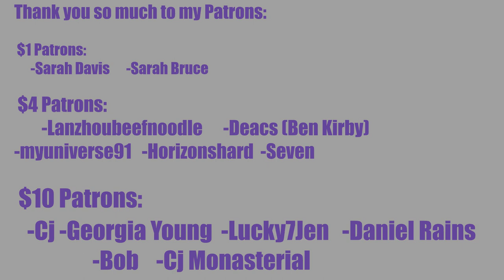IU IS PERFECT!!! First Ever Reaction to IU (아이유) _ The red shoes(분홍신)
REACTION STARTS at 2:46

INTRO

◾Intro: YouTube.com/UNDERfireGAMER